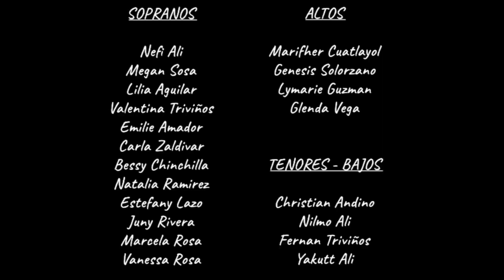Ven a Cantar - GVS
El Coro Virtual de Glenda Vega 's Studio (GVS) les comparte la canción Ven a Cantar.

Ven A Cantar (José Ramón Flórez), del álbum especial navideño mexicano Eterna Navidad,  cuyo repertorio consta de Villancicos que fueron interpretados por los principales artistas y grupos musicales de éxito al momento de su grabación y que para este propósito exclusivamente se hicieron llamar La Hermandad.
Este álbum fue grabado y publicado en diciembre de 1986.

Dirección General
GLENDA VEGA'S STUDIO

Dirección Artística General
Glenda Vega

Producción Edición
Roman Zuñiga

Agradecimiento Especial
A.R.Z.J.